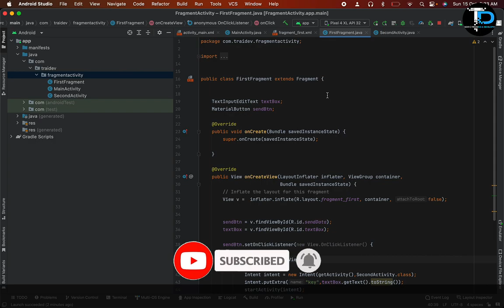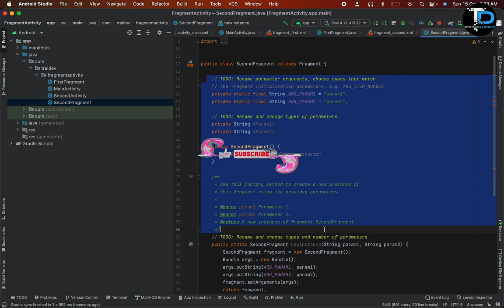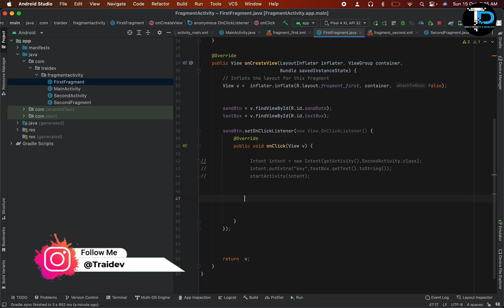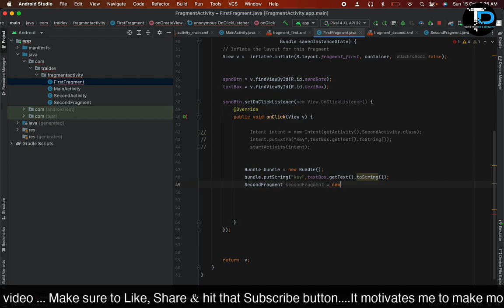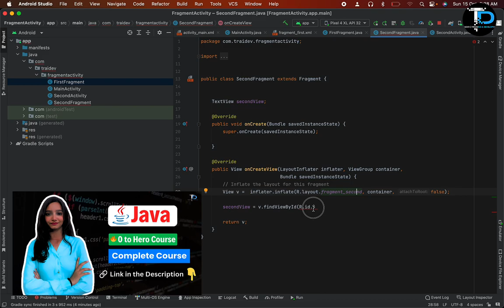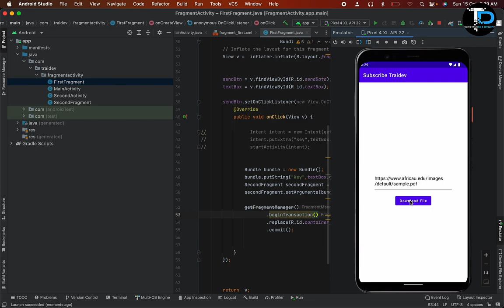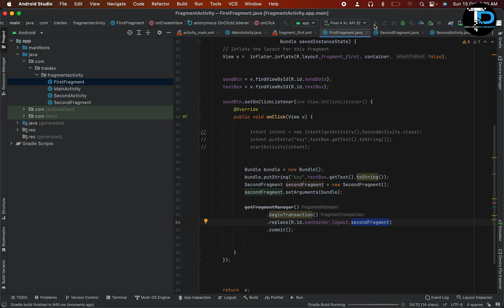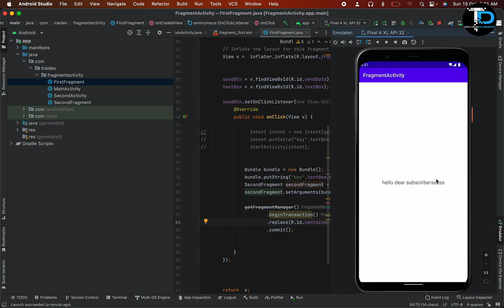Pass / Send Data from one Fragment to Another Fragment in Android Studio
Activity to Fragment & Fragment to Fragment in Android Studio | Android Tutorials

Step 1 − Create a new project in Android Studio, go to File ⇒ New Project and fill all required details to create a new project.

Step 2 − Create a Button click for start the Fragment.
Step 3 - Create a New Fragment and Second Fragment also for passing between Fragments
Step 4 - Add Fragment Transaction Method for Transaction between the Activity to Fragment.

Step 5 − Add the following code to src/MainActivity.java by Watching Video.
Step 6 – Find the Next steps for Transaction between Fragments

This is very simple way to Redirect one Activity to Fragment & Fragment to Fragment.

FragmentTransaction fragmentTransaction = getSupportFragmentManager().beginTransaction();
    fragmentTransaction.replace("Your Framelayout id", "Your fragment Name").addToBackStack(null).commit();

getFragmentManager().beginTransaction()
                    .add(R.id.container, fragmentB)
                    .addToBackStack(MyFragmentA.class.getSimpleName())
                    .commit();

Thankhyou !

Show your Love please

In this Video we Will Cover Further Topics :

pass data from one fragment to another fragment in android
how to pass data from one fragment to another fragment in android kotlin
Fragment to fragment android studio
Send data Fragment to fragment android studio kotlin
how to move from fragment to fragment in android studio
how to create fragment activity in android studio
passing data from activity to fragment in android studio
add fragment to activity android studio
Jumping From One Activity to Fragment using Fragment Transaction
send data from one fragment to another kotlin
send data from fragment to activity in android
send data from android to android